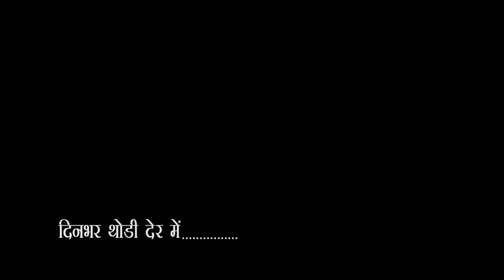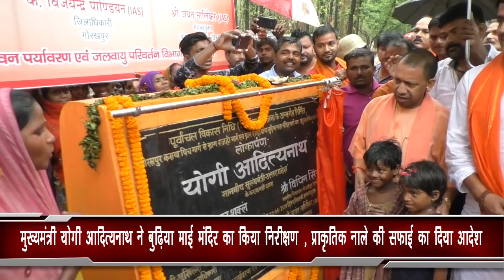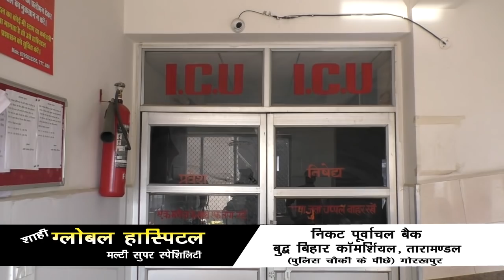City - 1 News Gorakhpur 22/06/2019